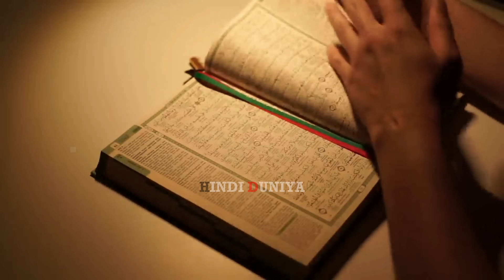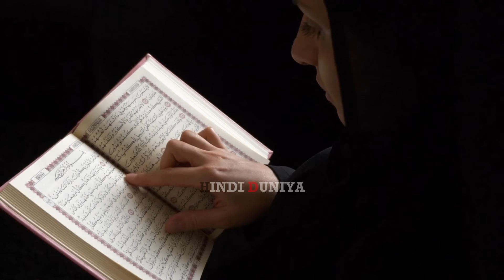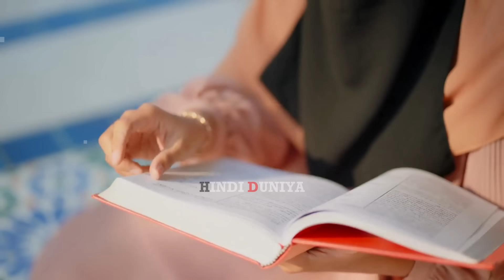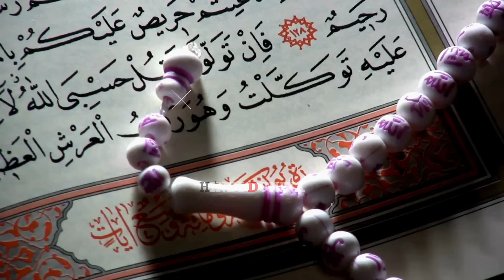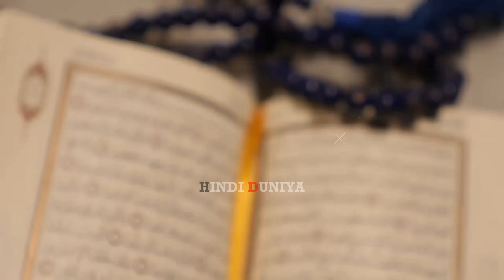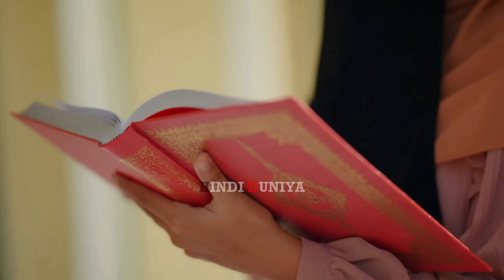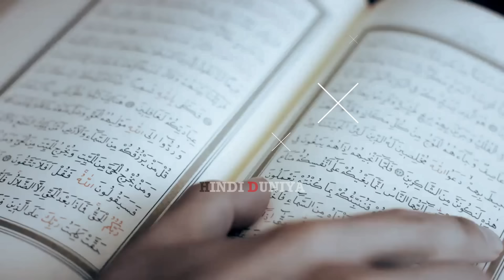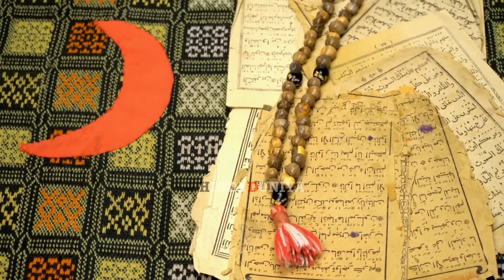हज़रत अली की पूरी कहानी || शेर ए खुदा || Full History & Biography of Hazrat Ali R.A